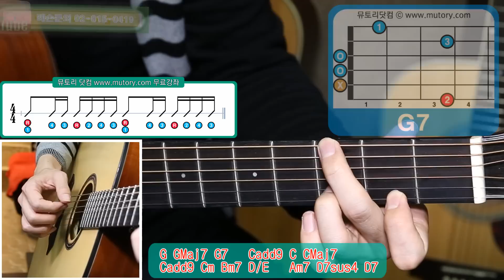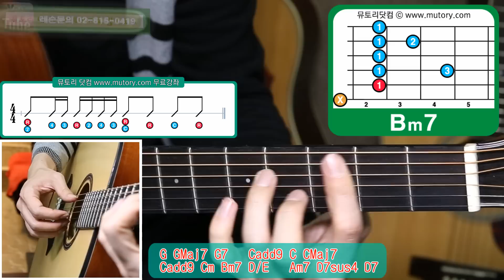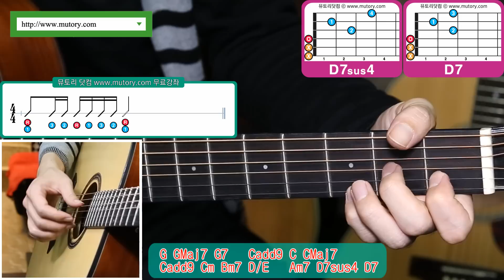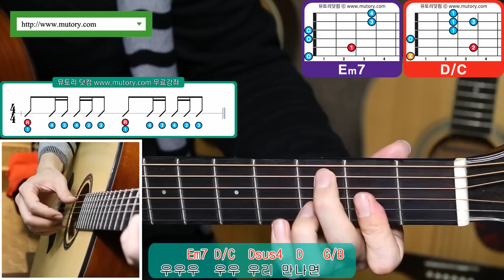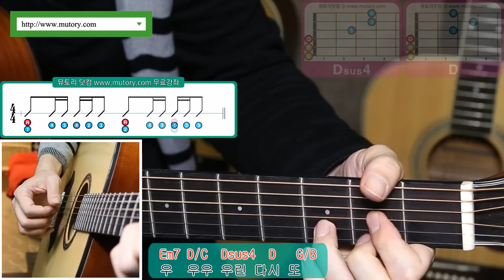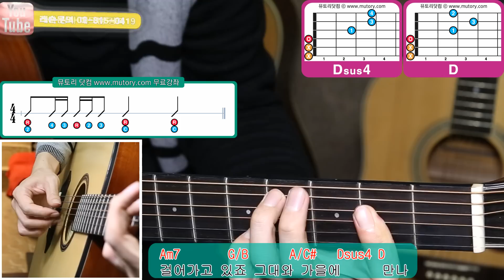에드쌤 통기타 아르페지오 연습곡 82-3 윤건 - 가을에 만나 기타 주법 강좌